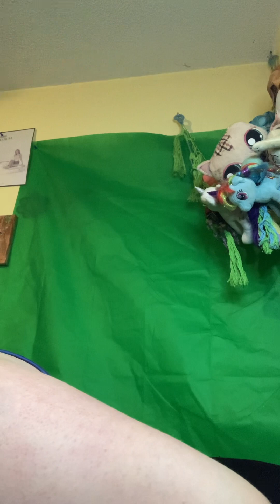Dollar tree haul